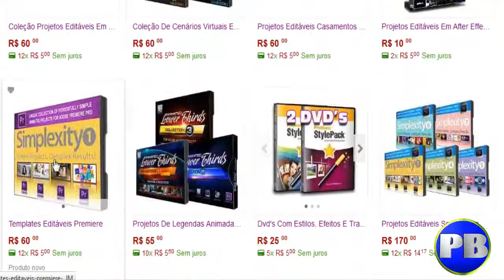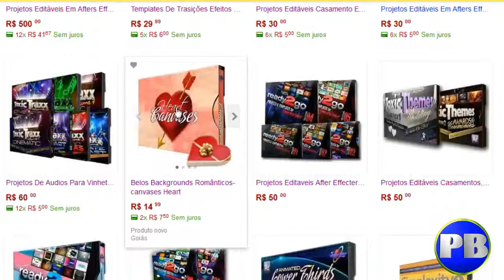Projetos templates editáveis para After Effects Ready2go 06